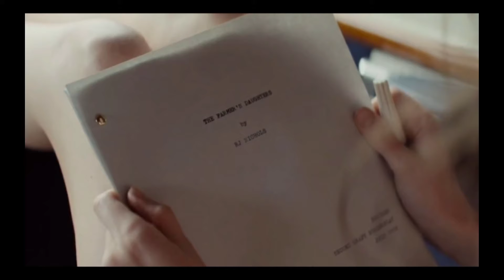X movie Explained in Bangla!!!! 2022 এর Best horror slasher মুভি!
Thank you and stay tunned😍😍😎😎😎